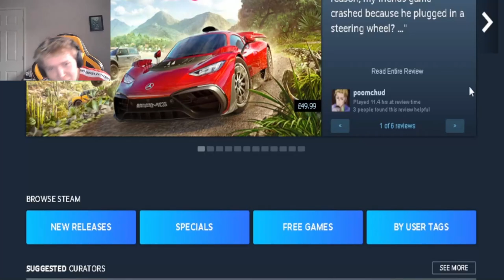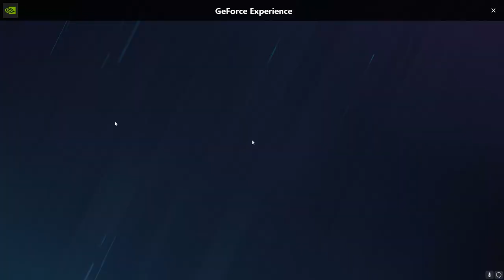legit gum under the table